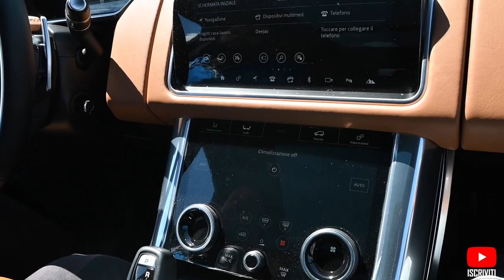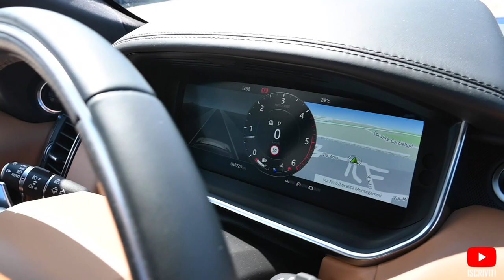NUOVO RANGE ROVER SPORT AUTOBIOGRAPHY : L’abbiamo blindato!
Ciao ragazzi,
oggi vi portiamo con noi a fare un pò di wrap su questa bellissima Range Rover Sport Autobiography !

Video ripreso quasi totalmente con iphone 12 pro max e nikon z 50